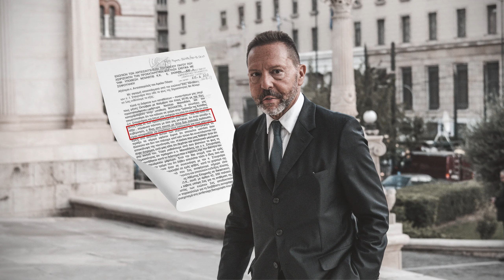Πως στήθηκε η συνωμοσία για τη Novartis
Την Κυριακή στο Documento
Πώς στήθηκε η συνωμοσία για να αποτύχει η έρευνα και η τιμωρία για το σκάνδαλο Novartis.
Η επιχείρηση τρομοκράτησης των μαρτύρων με στόχο εισαγγελείς και δικαστές.
Ο δούρειος ίππος που χρησιμοποιήθηκε για τη ναρκοθέτηση της έρευνας.
Και αυτή την Κυριακή υπάρχει Documento